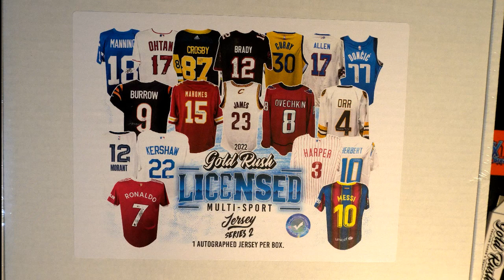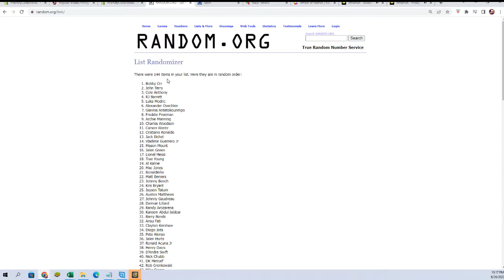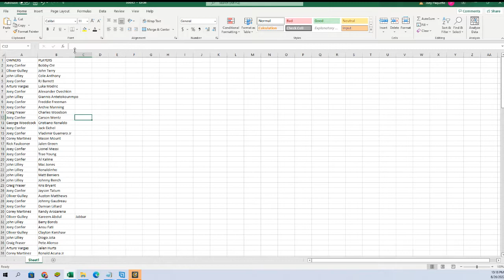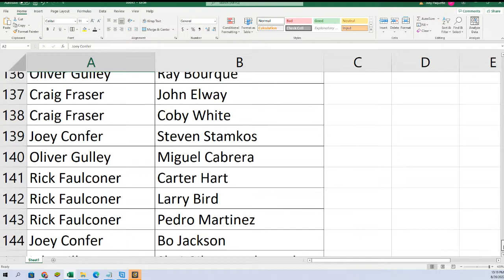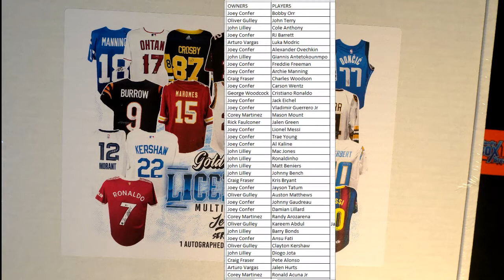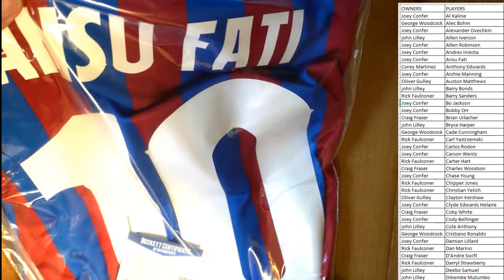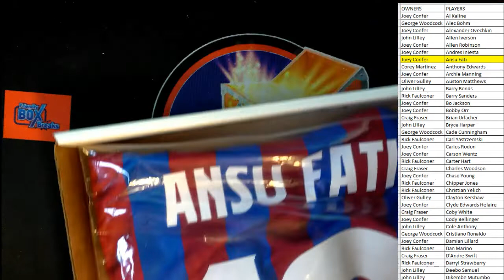2022 Gold Rush Licensed Autographed Multi Sport Jersey Series 2 ID GRMULTIJERS102